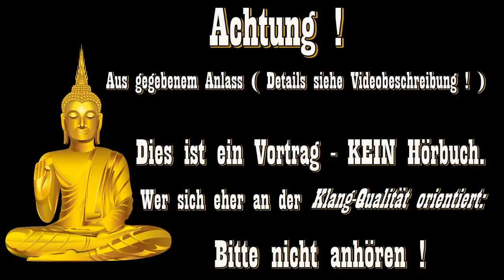Den vergleichenden Geist loslassen - Yuka Nakamura ( Buddhismus, Anatta )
- "Aus gegebenem Anlass": lest weiter unten, was es damit auf sich hat !
"Wie entsteht unser Ich-Gefühl? Ein wichtiger Mechanismus ist unsere Tendenz, uns ständig mit anderen zu vergleichen und zu messen. Der Dünkel (mana), der dabei entsteht, also das Gefühl besser, schlechter als oder gleich wie andere zu sein, ist die Quelle von viel Leiden. Der Vortrag behandelt verschiedene Formen von Dünkel aufgrund von Geburt, Wissen, Schönheit u.a. und zeigt Wege auf, wie wir damit praktizieren können"...
- Yuka Nakamura ist Psychologin Dr. phil., MBSR-Lehrerin und -aus­bildnerin, buddhistische Meditationslehrerin (geschult durch Fred von Allmen).
Sie praktiziert seit 1993 in verschiedenen buddhistischen Tradi­tionen (Vipassana, Dzogchen und Zen) und hat mehrere lange Praxisperioden in den USA (IMS, Spirit Rock), Burma und Japan verbracht. Sie lehrt im Meditationszentrum Beatenberg, in der Insight Meditation Society (IMS) in Barre, MA sowie im Gaia House (UK)...
👉 "Aus gegebenem Anlass" ( im Vorspann dieses Videos ) meint, dass mein Haupt-Interesse nicht darin besteht, euch Ausschnitte aus Hörbüchern zu zeigen, sondern "Wissen über die Lehre des Buddha" ( daher auch der Name des Kanals ) zu vermitteln.
Ich mache das nun schon seit 9 Jahren, ohne jegliches finanzielles Interesse ( ich schalte keine Werbung, nehme keine "Spenden" an )... Inzwischen bin ich nicht mehr der Jüngste, seit vielen Jahren bereits unheilbar krank, und daher in vielerlei Hinsicht "eingeschränkt" )...
Die "Bearbeitung" eines Originalvortrags ( um euch möglichst jedes "äh", und jedes Knistern oder Rauschen zu "ersparen" ) kostet mich pro Vortrag mindestens ein bis drei Stunden Arbeit... Arbeit, die ich mittlerweile nur noch unter Schmerzen leisten kann.
Aber, egal, wie sehr ich mich auch bemühe, manche ältere Vorträge ( einige sind 20 und mehr Jahre alt ) so zu bearbeiten, dass sie "gut hörbar" sind: Es ist NICHT MÖGLICH, dass sie so "klingen" wie Hörbücher !
Auf meinen beiden Laptops ( ein altes und ein neues ) sind sie sehr gut hörbar. Aber, wie sie über ein "Smartphone" klingen, weiß ich nicht...
Die dauernden "Beschwerden" über den "Klang" ( oder manchmal auch die Stimme des oder der Specher/In ) finde ich ziemlich zermürbend, und alles andere als "nützlich", denn ich kann weder an dem einen, noch am anderen etwas ÄNDERN !
Deshalb habe ich heute mal einen kleinen Vorspann vor den eigentlichen Vortrag gestellt...
Ich würde mich freuen, wenn ihr mir mal mitteilt, ob ihr so etwas "sinnvoll" findet, oder überflüssig !?!
Ich habe den heutigen Vortrag ( ein neuer ) schon kaum "bearbeitet". Je nachdem, wie es mir in den nächsten Jahren geht ( wie meine Krankheit sich weiter entwickelt ) werde ich dann also ENTWEDER nur noch Vorträge so "pur" hochladen, oder es ganz sein lassen.
Ich fände es schade um die vielen Hundert guten Talks, die ich noch gerne teilen würde. Aber, wenn es letztlich nur noch im den "Klang" geht, dann gebe ich auf...
Liebe Grüße: Manu